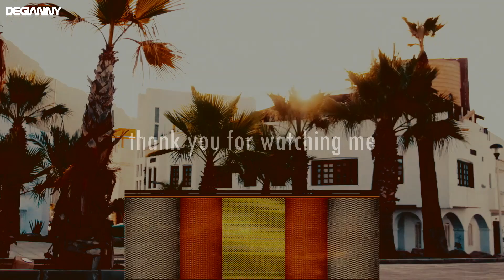DEGIANNY SUNDAY SUNSET PLAYLIST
Hello friends everywhere, lovers of goodmusic :)
This time I am extremely happy because I am coming to you with
a more than
(very fine, but with a dynamic in full progression all the time)
this session benefited from several extremely important factors.
 1. Exceptional location:
Mirador Puerto Deportivo Aguadulce Roquetas Almeria Spain
2. Very complex filming . footage from the car, from the air and on the ground.
3. Editing, colorization in post-production benefited from both videography and cinematic techniques.
You will notice a certain growing dynamic during this session .
The editing itself is truly a story. I believe that a new level of video quality
standard has been reached .
A lot of work went into this one and I hope with all my heart that
you will it and enjoy it!!
For these reasons, I ask you to watch the entire session,
so as not to miss anything from this wonderful story.
* There would be something else to say :D
Producing this new dj session in spain was not accidental at all.
I [ @DEGIANNY ] represent Spain in the reverbnation international charts for over 8 years.
Eight years in which I was consecutively only number one .
Spain, like these ReverbNation charts, had a big role in my formation
as an artist DJ & musicproducer .
Thank you to everyone who helped me to make this happen.
Now, at the end, I want to send a good thought to all of you
and assure you of my full appreciation.
With much love, yours DEGIANNY.

🎵 | TRACKLIST | 🎵

 1. DEGIANNY. FEELING (Original Mix) [unreleased]
 2. Grooveyard - Mary Go Wild (Hel_sløwed Extended Remix) [SPINNIN_' DEEP][DEGIANNY Rework]
 3. Laura van Dam - This Love (Extended Mix)
 4. Marsh - All Night Long (Extended Mix) [Anjunadeep]
 5. Yotto - Nova (Official Audio) [Odd One Out]
 6. Come Alive (Einmusik Extended Mix)
 7. Remind Me Why (Extended Mix) [DEGIANNY Rework]
 8. Depeche Mode - Enjoy The Silence (The Advocate Remix) __ DEGIANNY Rework
9. ANUQRAM - Get On (Extended Mix)[DEGIANNY Rework]
10, Yotto, Something Good - Rhythm (Of The Night) [Armada Music]
11. Dylhen - Cyclone (Extended Mix)
12. Mind Against - Dreamcast
13. DEGIANNY. RAMPAGE 2K23 (Original Remix) [unreleased]

DJ No. 1 for Spain
DJ No.1 Best DJs in the World Right Now Saturday, January 28, 2023 / ReverbNation Charts